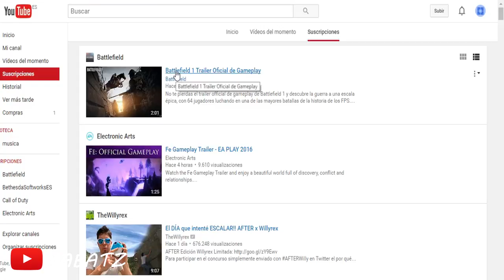REACTION To Battlefield 1 Official Gameplay Trailer